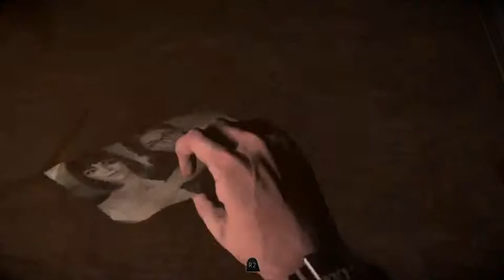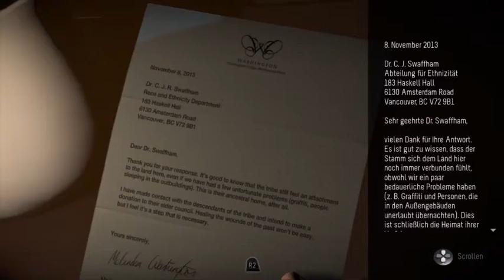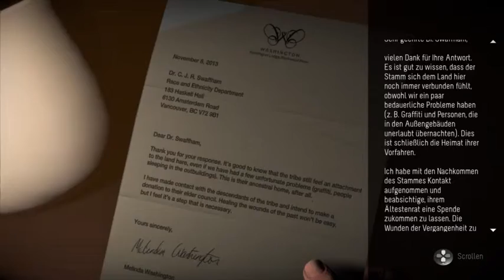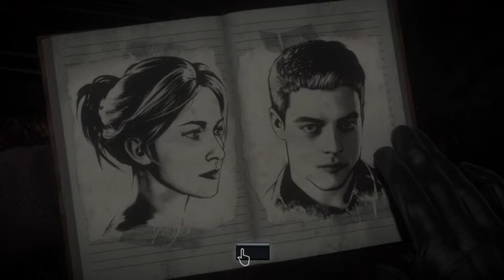Let's Play Until Dawn 01b (FSK 18) (Part 9)